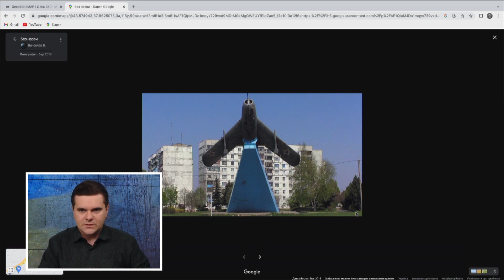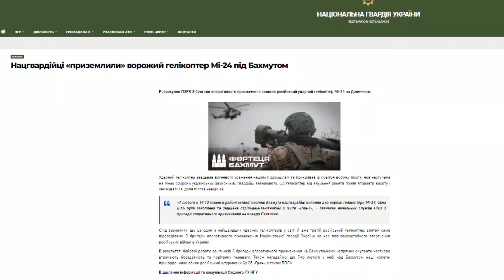Штурм БАХМУТА / На околицях міста жорсткі бойові зіткнення / ОГЛЯД КАРТИ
Російські окупанти намагаються оточити Бахмут на Донеччині та зламати оборону ЗСУ. Війська РФ кинули усі сили, щоб оточити Бахмут. Однак українські сили оборони відбивають атаки ворога. Детальний огляд карти бойових дій на Сході станом на 8 лютого – дивіться у відео.